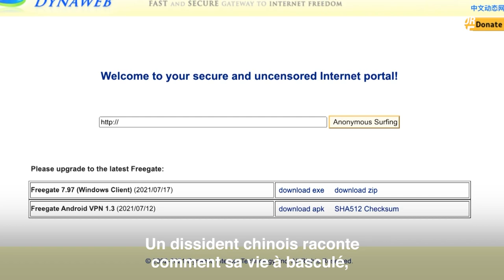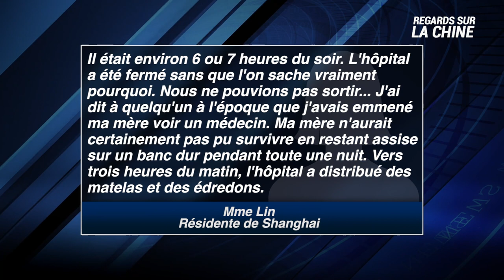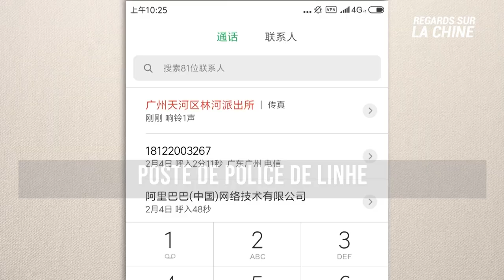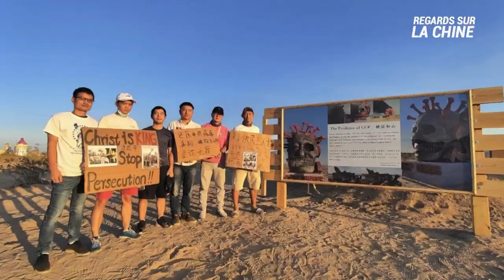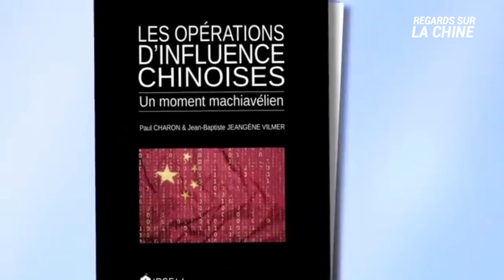Censure en Chine : un dissident s'exprime ; L'infiltration du PCC dans les universités françaises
Un dissident chinois raconte comment sa vie à basculé, après qu’il se soit connecté aux informations du monde libre en brisant le “Grand pare-feu” de la censure internet.

L'éducation est un élément clé de la stratégie de guerre du Parti communiste chinois contre les pays étrangers. Selon un sénateur français, la menace qui pèse sur la France est très sérieuse

00:00 REGARDS SUR LA CHINE 26/10/2021
00:22 BIDEN PROMET DE PROTÉGER TAIWAN EN CAS D'ATTAQUE DE PÉKIN
02:06 LES CAS DE VIRUS EN AUGMENTATION EN CHINE
03:21 COMMENT LA LIBRE INFORMATION A CHANGÉ LA VIE D'UN HOMME
07:13 SÉNATEUR FRANÇAIS : LE PCC REPRÉSENTE UNE MENACE POUR LES UNIVERSITÉS